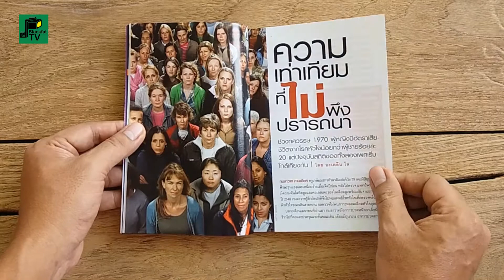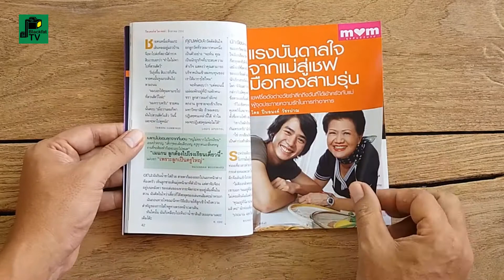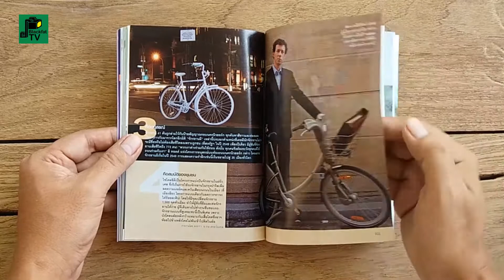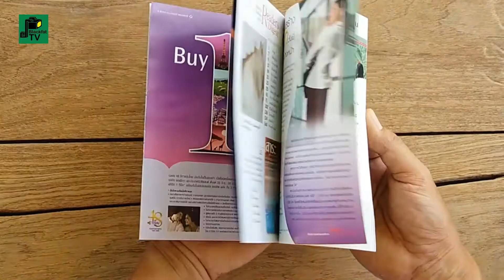หนังสือ"รีดเดอร์ส ไดเจสท์" สรรสาระ | ฉบับภาษาไทย | สิงหาคม 2551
"รีดเดอร์ส ไดเจสท์" สรรสาระ ฉบับภาษาไทย ฉบับเดือนสิงหาคม 2551

นิตยสารรายเดือน
จัดทำโดย บริษัท รีดเดอร์ส ไดเจสท์ (ประเทศไทย) จำกัด
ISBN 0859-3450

หนังสือรวบรวมคัดย่อสรุปบทความต่างๆที่น่าสนใจ
รวมถึงคำคมและเรื่องตลกมาไว้ในนิตยสารรายเดือนเล่มนี้
ที่มีการจัดพิมพ์และจำหน่ายทั่วโลกใน 50 รูปแบบและ 22 ภาษา
ฉบับภาษาไทยเริ่มพิมพ์จำหน่ายปี 2539 ปิดตัวลงในปี 2557
ฉบับเดือน มกราคม 2557 เป็นฉบับสุดท้าย
เป็นหนังสือที่ขายดีที่สุดเล่มหนึ่งของโลก

บรรณาธิการบริหาร : เกียรติสุดา สุริยยศ
บรรณาธิการศิลปกรรม : บุศริน ศรีสารคาม
บรรณาธิการประสานงาน : จิตติมา สิริขจร
ผู้ประสานงานกองบรรณาธิการ : ภคภัค ปุคคละนันท์
ผู้จัดการฝ่ายการตลาด : ธนิกา เจียรนัยไพศาล
ผู้จัดการฝ่ายขายโฆษณา : มิ่งมณี กาญจนาชีวะ, ชัชวาลย์ วิโรจน์ศักดิ์เสรี

THE READER’S DIGEST ASSOCIATION, INC. (USA)
President and Chief Executive Officer : Mary G. Berner
Editor-in-Chief International and Magazine Development : Frank Lalli
President, Asia-Pacific : Paul Heath

READER’S DIGEST ASIA PTE LTD.
Managing Director, Asia : Rosemarie Wallace
Regional Editor-in-Chief : Jim Plouffe
Regional Advertising Director : Oscar Veronese
Operations Director, Asia : Koh Jin Kiat
ราคา : 110 บาท

รีดเดอร์ส ไดเจสท์ (Reader's Digest) เป็นนิตยสารรายเดือนที่เกิดจากความคิดของเดอวิตต์ วอลเลซ และภรรยาของเขาคือ ไลลา เบล อาชีสัน ฉบับแรกพิมพ์ขึ้นในปี ค.ศ.1922 ในประเทศสหรัฐอเมริกา